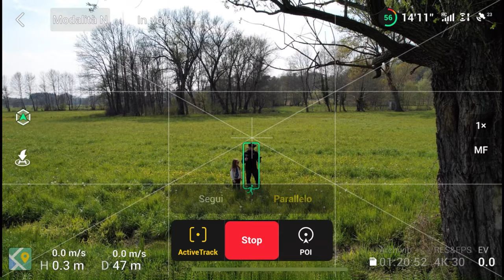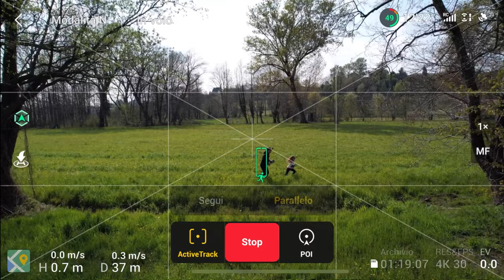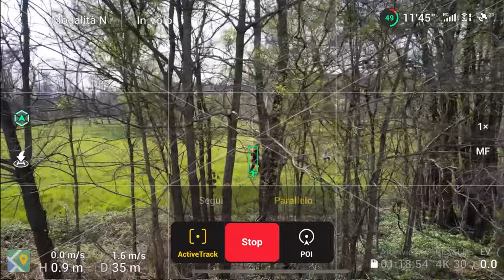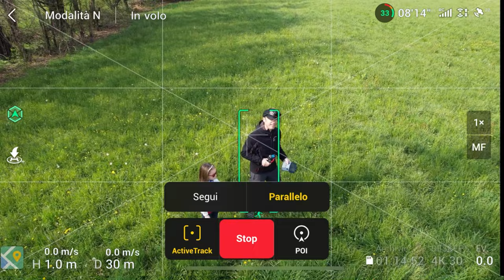DJI AIR 2S PROVA ACTIVE TRACK 4.0 E APAS 4.0 !!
DJI AIR 2S

Link Utili

         ❖❖❖❖❖❖❖❖❖❖❖❖❖❖Contatti❖❖❖❖❖❖❖❖❖❖❖❖❖❖❖